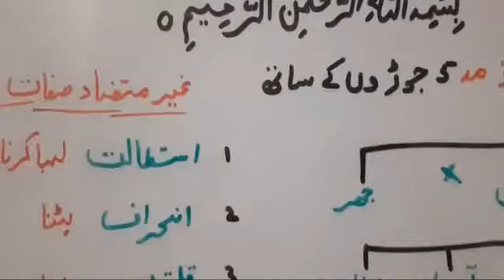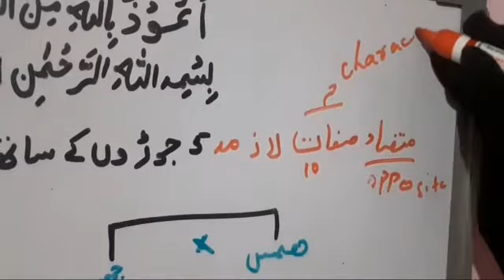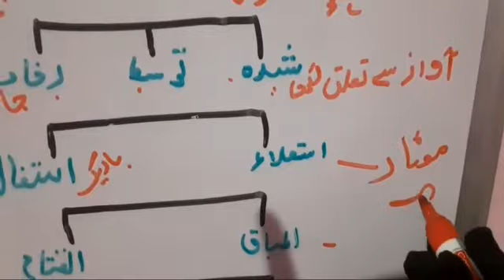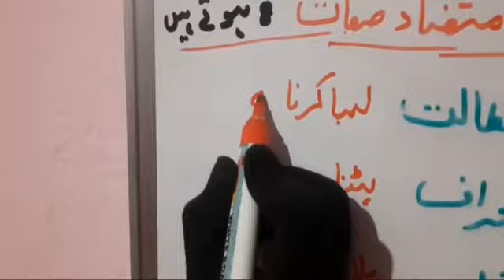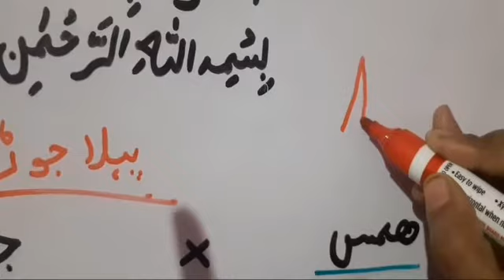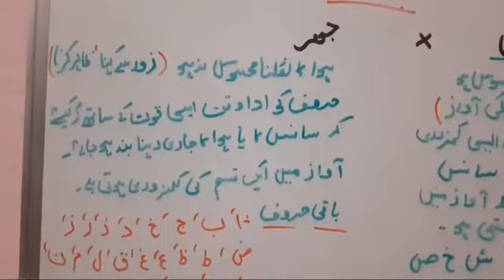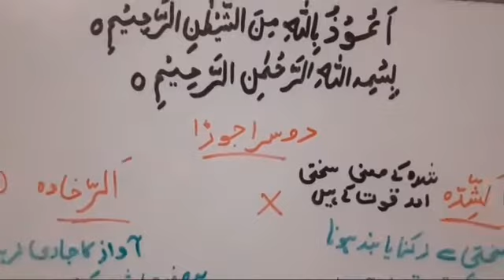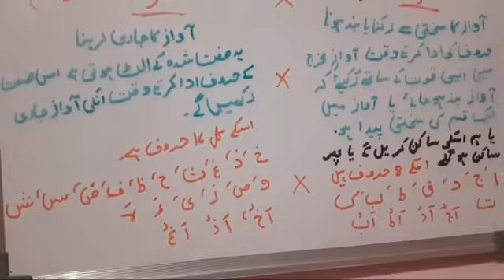Class:12||Mutazath Aur Sifath e Lazima Pehle aur Dusre Joda||Tajweed||Islamic Courses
Class:8||Mutazath Aur Sifath e Lazima Pehle aur Dusre Joda||Tajweed||Islamic Courses

ISLAMIC COURSES